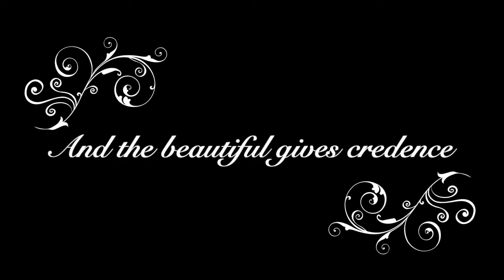What is a Lifetime? - Kathryn Severing Fox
For my Uncle Russell

Snapshots
Run-on sentences
Learning new musical lives
And adding to the entertainment we build in front of us

Snapshots
Run-on sentences

So as we look back, the ripples of grass wave in the wind
And the beautiful gives credence to the winding waterways